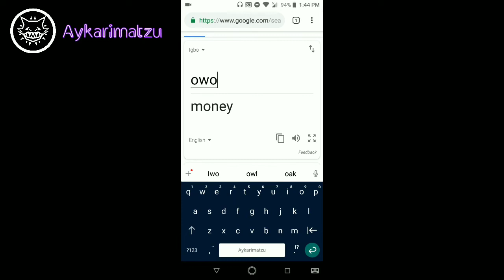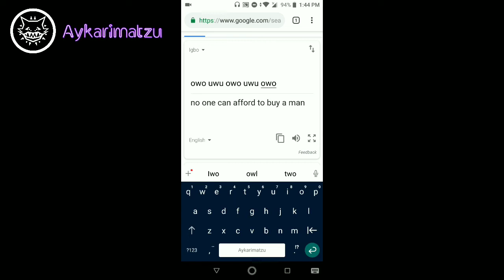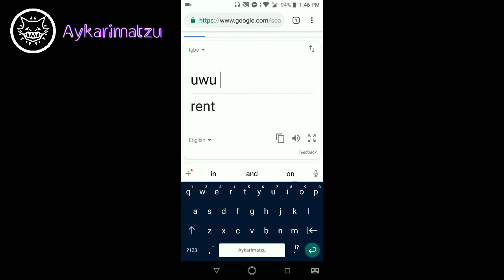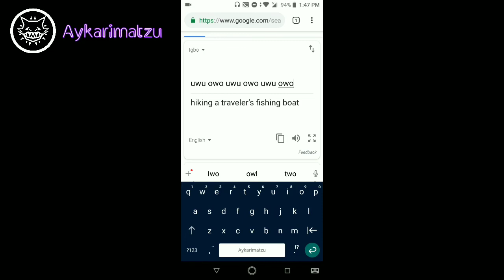OWO HAS A MEANING!?💜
Song:
Follow (Original by Austin C) - Acxel

Nintendo Switch:
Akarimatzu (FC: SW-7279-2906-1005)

/u/Aykarimatzu